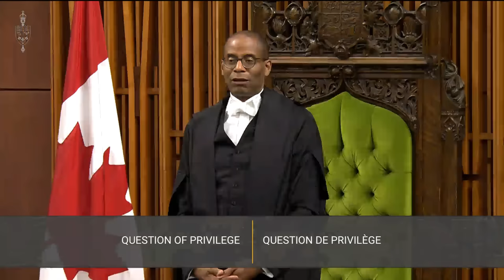Breaking News: Rachael Thomas Returns: Unveils Altered House of Commons Recording, Denies Consent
Rachael Thomas makes a dramatic return to the House of Commons, revealing evidence of an altered recording. She denies giving consent for any modifications, challenging the authenticity of the controversial clip.